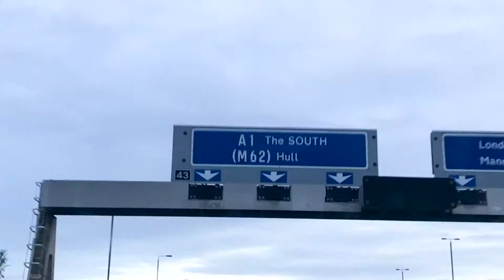UniqueDistrict - Visit Peak District & Derbyshire - The perfect place for a family get together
Make memories with people you love in the Peak District -

Use UniqueDistrict when posting your Peak District photos to Twitter and Instagram, and you could get your hands on an annual family pass for Chatsworth House!

T&Cs apply

Youtube does in no way sponsor, endorse or administer this draw.